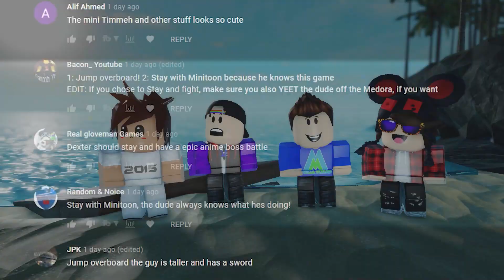ESCAPE FROM THE PIGGY MUMMY & CAPTAIN BUDGIES CREW MATES! (TOONIES EP. 3) PIGGY CHAPTER 8 ANIMATION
Run! The Piggy Mummy is going to Jumpscare you! The Toonies are back at it, this time excaping the Mummy and Captain Budgy! Is there a new Skin in the new Chapter?
 these funny Big Headed Gamer's (Kreekcraft, Dexter, Timmeh, Red Ninja and The Meg and Mo show) destiny is controlled by YOU the viewer, comment down bellow to determine their fate!